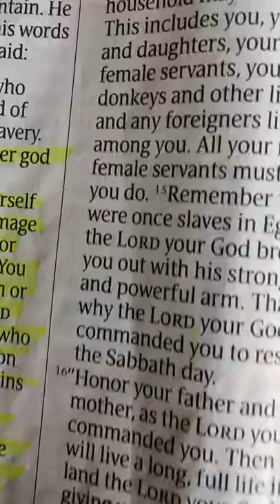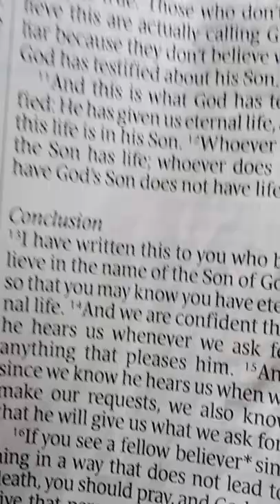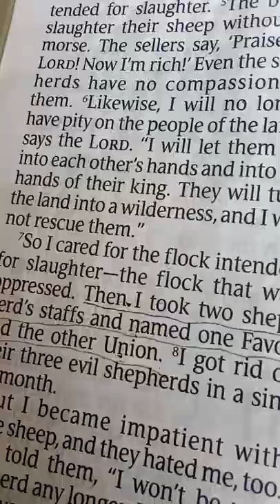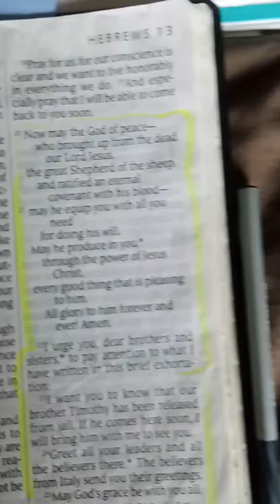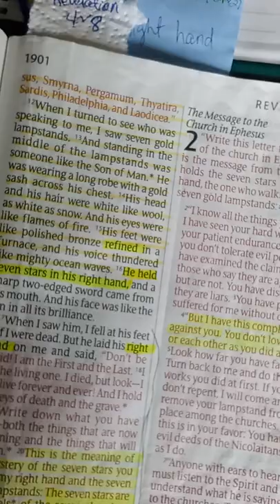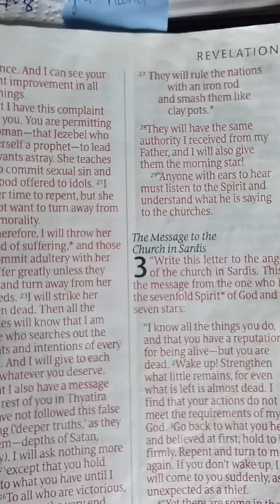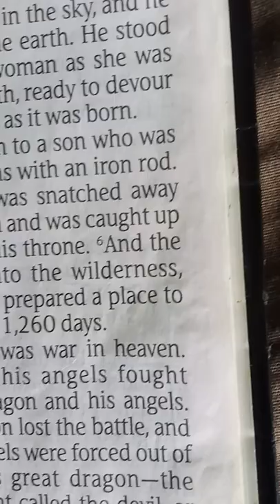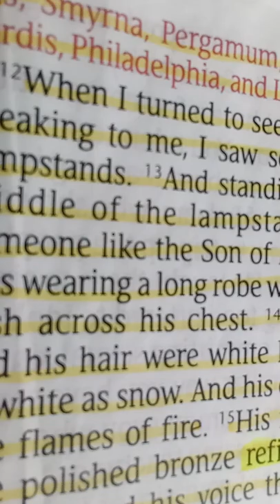A REVELATION FROM THE GREAT I AM 🔥🔥🔥💯 AND RIGHTEOUS JUDGE ANCIENT OF DAYS 👑🦁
REPENT! REPENT! REPENT!

RUN TO JESUS AND BELIEVE IN HIM HE'S THE LORD GOD AND MESSIAH KING 👑🦁
THE LIVING WORD,SON OF GOD, GREAT I AM, AND RIGHTEOUS JUDGE!!! ANCIENT OF DAYS THE LION THE TRIBE OF JUDAH 🦁👑🔥🕊️🦅💯🙌🏽 AMEN.

JESUS SAID THAT HE LOVE'S YOU SO MUCH ❤️💜💛🤍🤍🤍🕊️💯 AND HIS GRACE IS SUFFICIENT FOR ALL THINGS PLEASE COME TO HIM NOW!